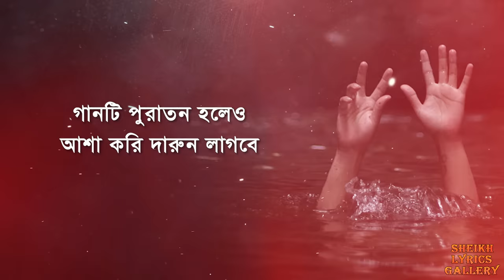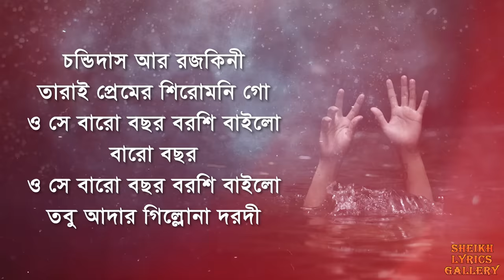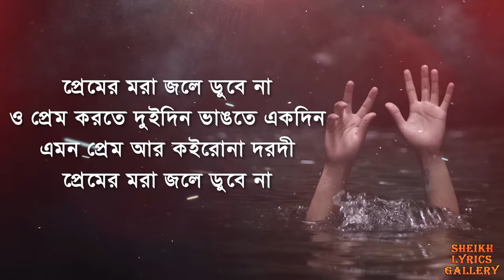Premer Mora Jole Dobe Na lyrics video । sheikh lyrics gallery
Song : Premer Mora Jole Dobe Na (প্রেমের মরা জ্বলে ডোবে না)
Singer : Ovi
Album : Premer Mora Jole Dobe Na
Vidoe Direction : Sayfur Rubel (Glam Rock)
Label : Agniveena